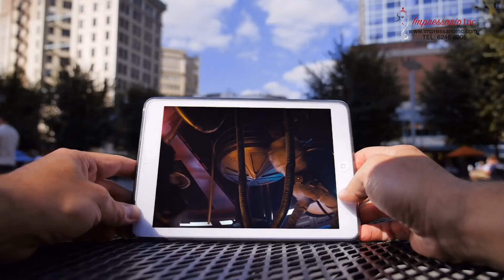Pronouncing "Impressario" | Event Organiser Singapore | Wedding Planner Singapore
Our respective brands – I Do by Impressario and Impressario Concepts, specialise in wedding planning and corporate or social event management respectively. Our range of services includes solemnisation packages, destination wedding planning, luxury wedding management, and establishing high-end social, corporate, and charitable events. We also spend much time innovating new concepts for the Meetings Incentives Conferences and Events (MICE) industry. Through communication, activation, and collaboration, we create signature events that last forever.

One Event, a Thousand Memories.